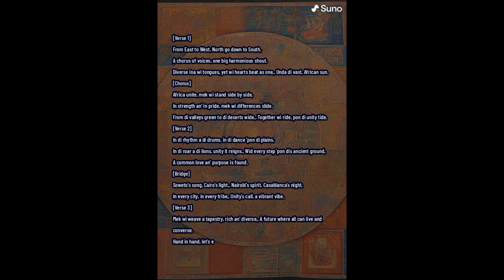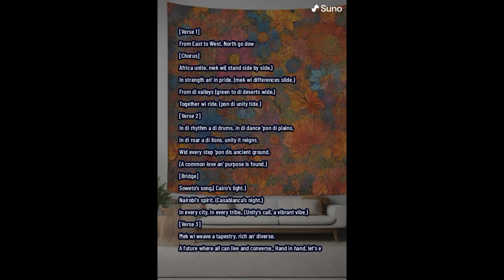CyStorm - Diverse Tongues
CyStorm - Diverse Tongues is a song created with the suno.ai music platform.

Post-production: REAPER v7